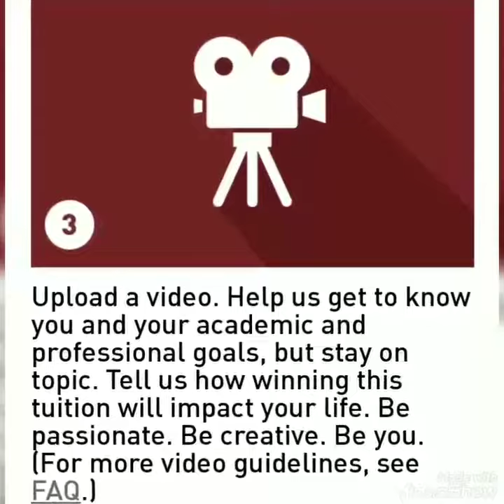E40 The Scholarship Plug Feat: The Dr. Pepper/Seven Up Inc. Scholarship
Thank you for checking in to the Scholarship Plug. My name is Shedly Casseus and I am a College Advisor (aka BRACE Advisor) out of Broward County, Florida. The goal of this channel is to motivate you to apply to scholarships and be one of your scholarship resources (Your PLUG 😊).  Stay in touch & good luck!

DR PEPPER/SEVEN UP, Inc. IS AWARDING OVER $1,000,000 IN TUITION TO HELP STUDENTS REACH THEIR BIGGEST GOALS.

Step 1:
Create a profile at drpeppertuition.com.

Step 2:
Briefly describe your goal – how will you change the world?

Step 3:
Upload a video. Help them get to know you and your academic and professional goals, but stay on topic. Tell them how winning this tuition will impact your life. Be passionate. Be creative. Be you. Keep your response under 350 characters.

Finalists will be notified via email.

Award: up to $100,000.00

Five $100,000 tuition prizes (one at each Grand Prize Game); five $25,000 runner-up prizes (one per Grand Prize Game); and ten $2,500 consolation prizes.

Deadline:  October 17th at 11:59 CORRECTION AM. not PM.